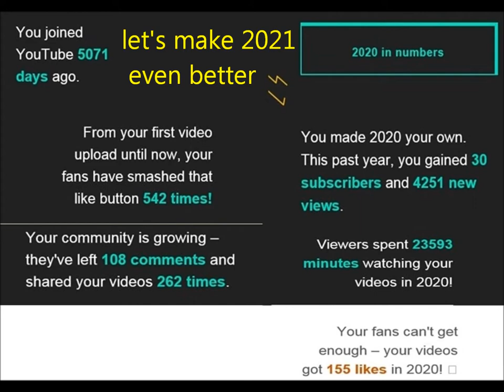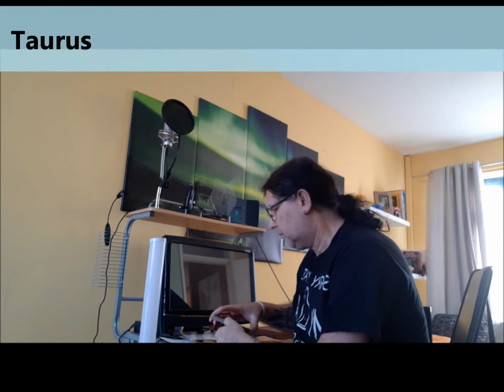Energy and Star Signs Reading 11th - 17th January 2021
This week is both challenging and positive as the spirit of love is around us all, meaning that it is safe to be open and to invite love on all levels. The downer this week is the frustration that someone could be lying to us, try to deceive us. This is the week to demand to know what is what.

There is more for each individual star sign as well

enjoy xx